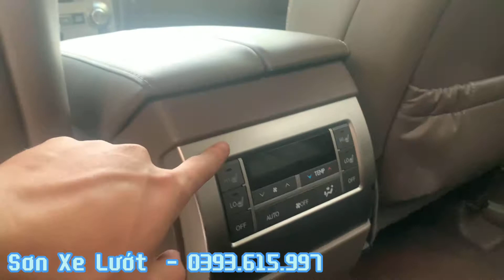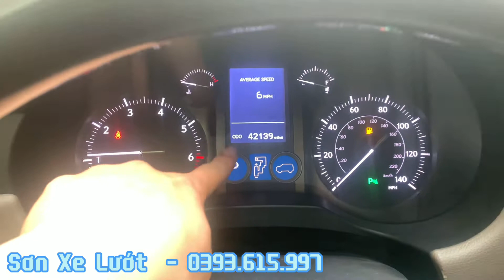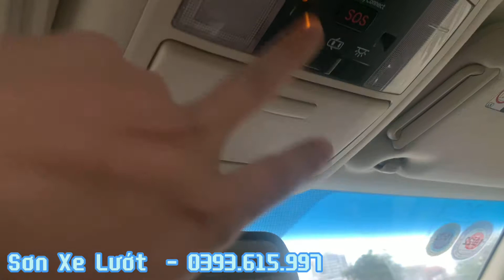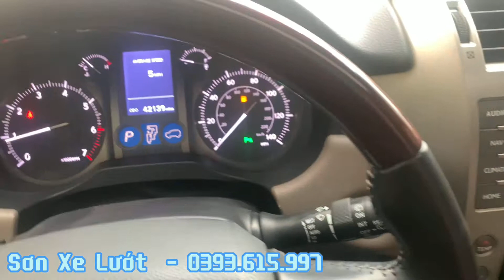Thanh lí siêu rẻ | Lexus Gx460 sản xuất 2015 nhập Mỹ | Mẫu xe full size bán chạy nhất | Sơn Xe Lướt